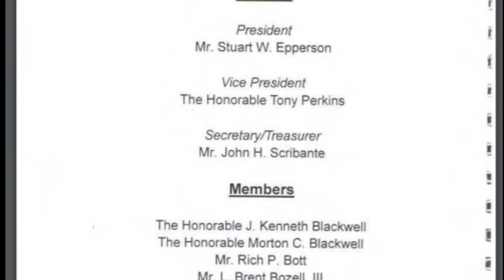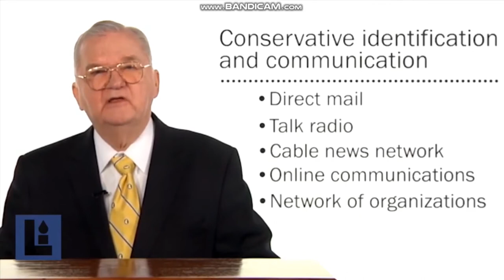God Bless the Movement Trailer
You've never heard of the CNP? They'd like to keep it that way.